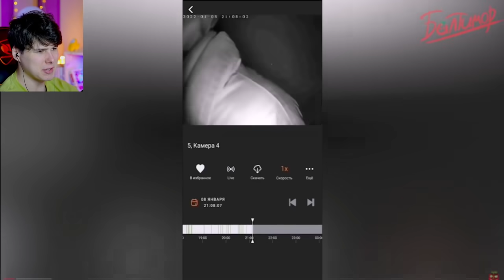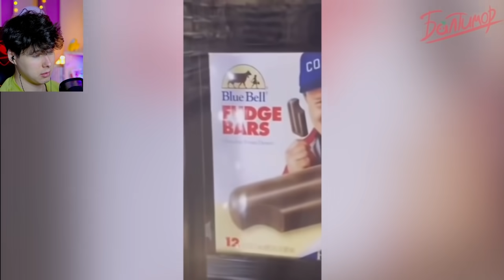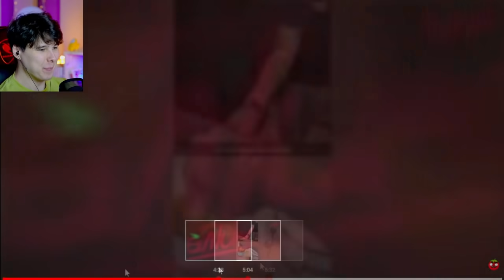14 МИНУТ СМЕХА | ЛУЧШИЕ ПРИКОЛЫ ЯНВАРЬ 2022 ПОПРОБУЙ ЗАСМЕЯТЬСЯ ЧЕЛЛЕНДЖ ЗАСМЕЯЛСЯ ПРОИГРАЛ